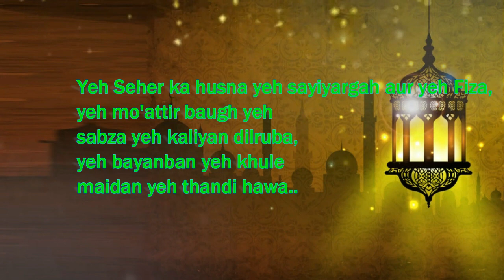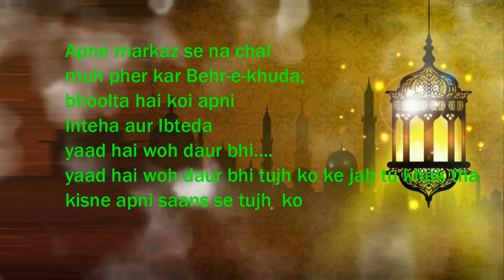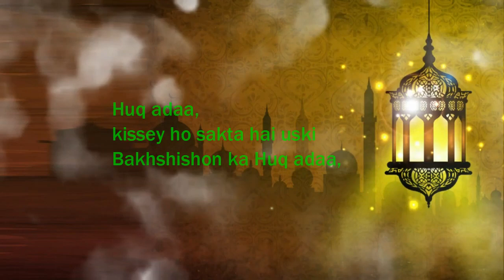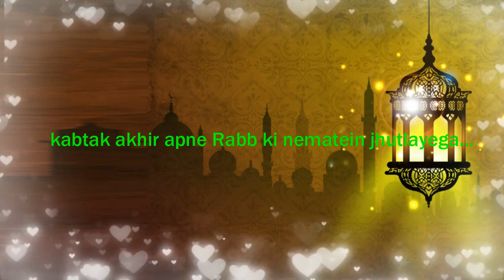Kabtak Akhir Apne Rabb ki Nematein Jhutlayega /Recited By Arshiya Siddiqui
Tarjuma of Surah Rehman
(Kabtak akhir apne rabb ki nematein jhutlayega)